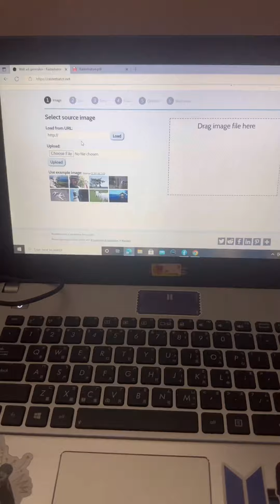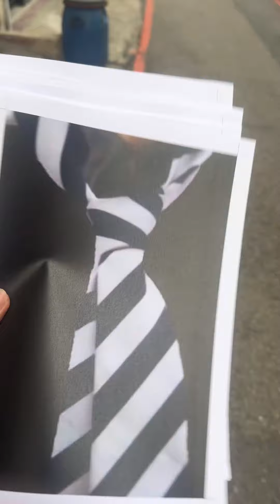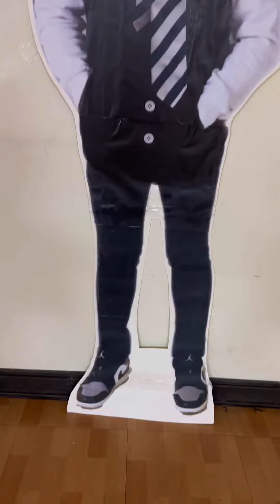10th Anniversary Celebration ~ (LDR Edition - creative surprise)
Just want to share my kind of creative surprise for our 10th anniversary since we are 6 yrs. LDR and still fighting for it. I want you all to know and see that no matter how far the distance you are there’s always a way to tell and to feel to your partner how much you love her/him, ‘cause love conquers all!🥰❤️